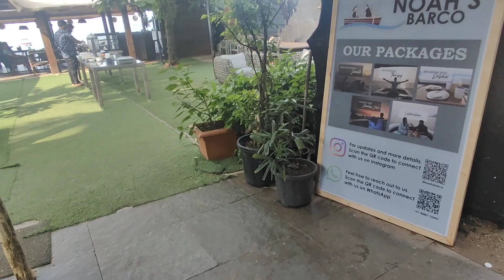Day-4 | Good bye Goa| Akansha Nahush vlogs | luxury Beach Resort in Goa| Palolem